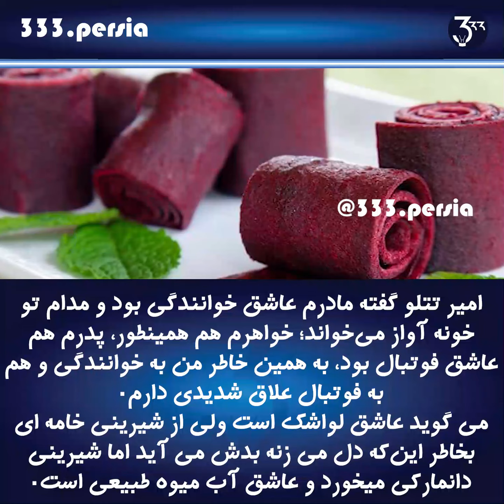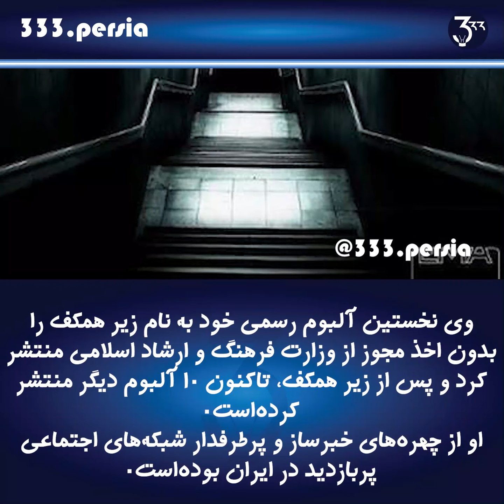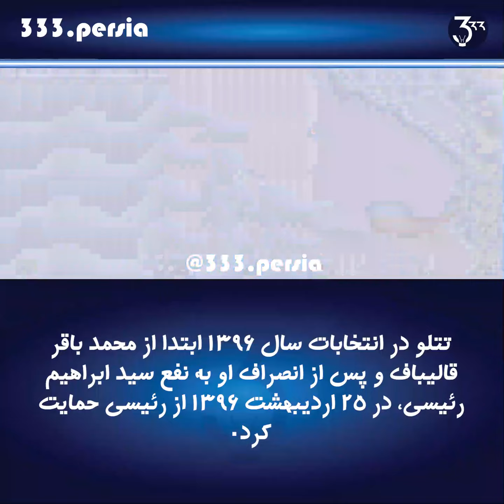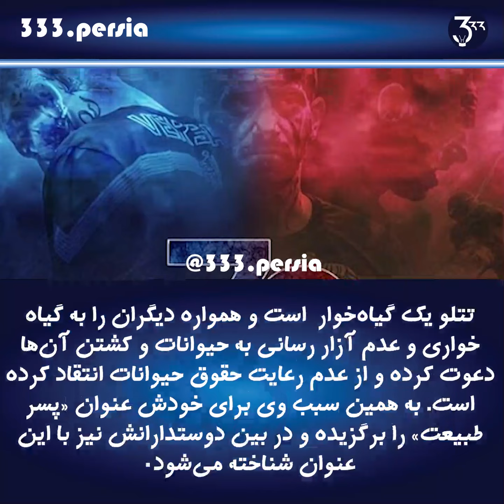زندگی نامه امیر تتلو و چیز هایی که در مورد آن نمیدانستید قسمت اول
اشتراک بگذارید.🙏🏼
music created by : amir tataloo